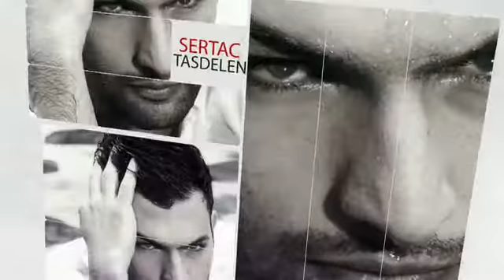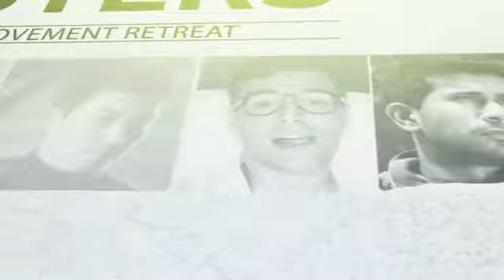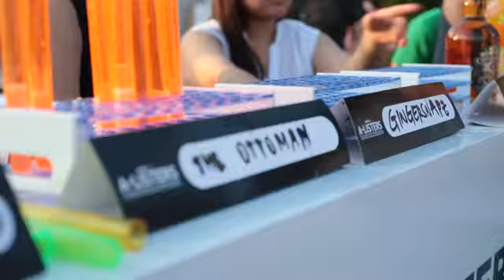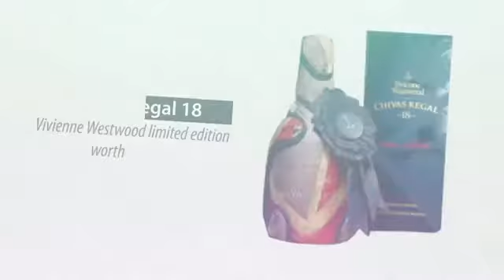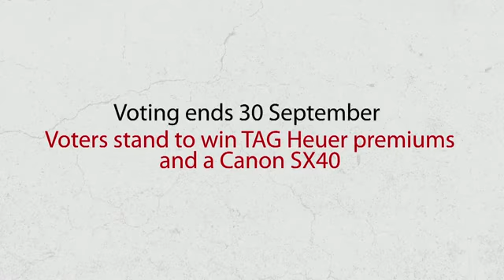August Man A Lister 2012 The Homme Improvement Retreat - Webisode 5